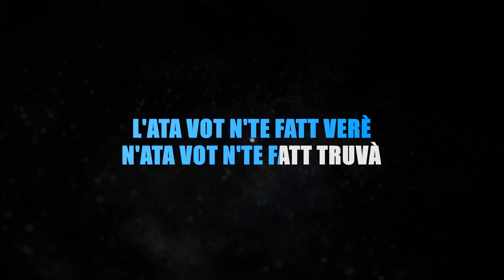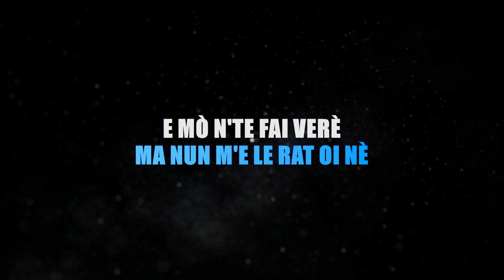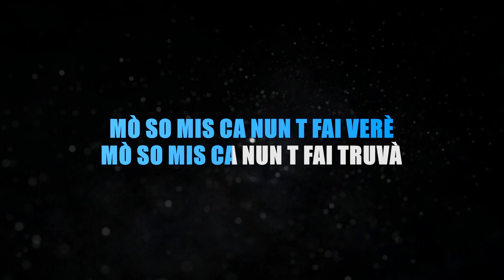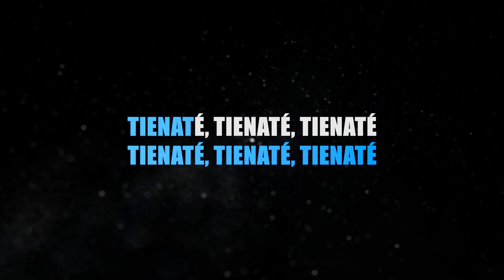Nu Genea - Tienaté Karaoke strumentale🎤